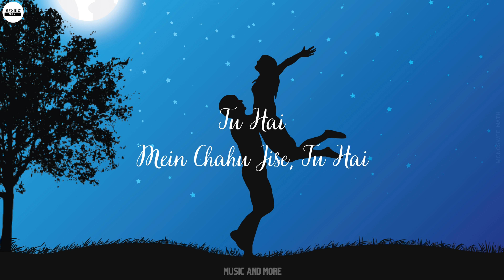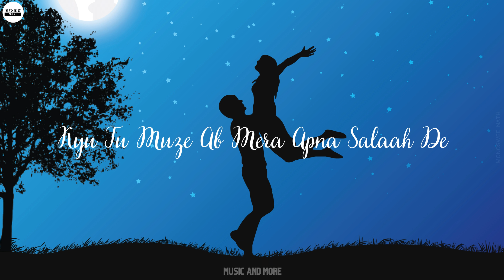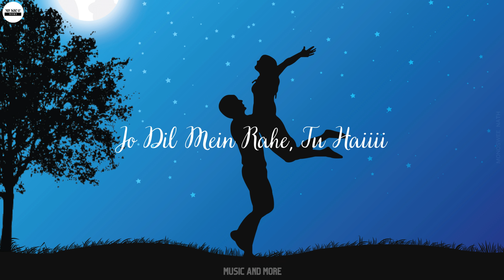Tu Hai (Lyrics) | Darshan Raval & Prakriti Giri | Music and More | 4K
Tu Hai Lyrics Video

Lyrics:

Pehli hi nazar mein tu
Dil mein mere aane lagi
Jaadu si chune lagi
Kyu Bata

Neende Vende Udd Jane Lagi
Saari Raat Jagane Lagi
Shayari Likhwane Lagi
Kyu Bata

Jaane Mein Jaane Galla Dil Mar Jana Ve
Sacha Je Ishq Ho Gaya Mil Hi Jana Ve

Tu Hai
Mein Chahu Jise, Tu Hai
Mein Maangu Jisse, Tu Hai
Jo Dil Mein Rahe, Tu Haiiii

Tu Hai
Mera Sara Jaha, Tu Hai
Tu Mushqil Kaha, Tu Hai
Saari Manzile Tu Haaiii

Meethi Meethi Baatein Teri
Pyaari Pyaari Aankhein
Kyu Tu Muze Ab Mera Apna Salaah De

Pal Pal Har Pal Sath Mere Rehna
Saare Shehar Mein Bas Tu Hi Mera Laage

Je Tu Na Mileya Te Hay Mein Mar Jana Ve

Tu Hai
Toh Sab Hai Yahi, Tu Hai
Meri Saari Khushi, Tu Hai
Haa Tu Hi Toh Hai, Tu Haiii

Tu Haii Tu Hai
Tuuu Haiiii

Credits:
Song name : Tu Hai
Music Composer : Darshan Raval
Singer : Darshan Raval & Prakriti Giri
Lyrics : Gurpreet Saini
Music Producer : Lijo George
Backing Vocals designed and performed by Aniruddh Anantha
Guitars : Arbaaz Khan
Flute : Tejas Vinchurkar
Mix and Master : Shadab Rayeen at New Edge Studio
Assistant engineers :Pukhraj, Anup, Ehsan & Siddhant
Vocal Recorded at Dz Studio